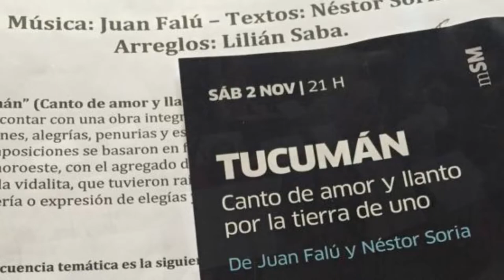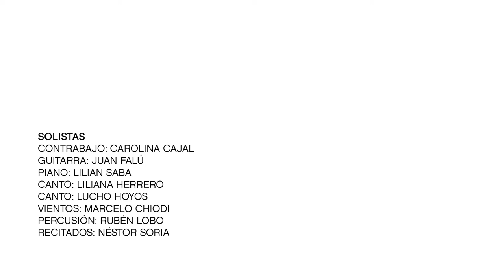CANTATA TUCUMÁN - Juan Falú - Coro Municipal de San Martín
CANTATA TUCUMÁN
- Canto de amor y llanto por la tierra de uno –
Arreglos: Lilián Saba.

Elenco / Artistas
Ensamble de Cuerdas
de la Licenciatura de Música Argentina de la UNSAM:
Lucas Cáceres, Vera Seyda, Cecilia Jury.

Coro Municipal de Gral. San Martín
Coral Joven  -Soc. Coral Alemana Villa Ballester-
Director: Federico De Ferrari

Solistas:
Juan Falú, Guitarra
Lilián Saba, Piano
Liliana Herrero, Canto
Lucho Hoyos, Canto
Marcelo Chiodi, Vientos
Carolina Cajal, Contrabajo
Rubén Lobo, Percusión
Irene Cadario, Violín

Recitados:
Néstor Soria

 Coro Municipal San Martín

Sopranos: Natalia Almaraz, María Luz Barreto, Azul García, Sofía Peltier, Jesica Silveriño.
Contraltos: Tamara Barrera, Nicole Ponce, Tamara Legnazzi, Anna Tamburrino.
Tenores: Lucas Ballón, Francisco Chávez, Federico Corsani, Eduardo Misirlian, Matías Pascual.
Barítonos: Isaac Funes, Yamil Matos.
Bajos: Rodolfo Vedda, Marcos Wappner.

Coral Joven Soc. Coral Alemana V. Ballester

Sopranos: Irina Adjemian, Milena Conde, Gisele Francescutti, Azul García, Jimena Godoy, Stefanía Landoni, Romina Pachay, Sofía Peltier, Melina Pessina, Evelyn Segade.

Contraltos: Tamara Barrera, Natalia Bertoni, Natalia Galvagno, Deborah Gutiérrez, Nicole Ponce, Anna Tamburrino.

Tenores: Lucas Ballón, Diego González, Roni Krin, Carlos Llordén, Nicolás Melgar, Facundo Sánchez, Facundo Seghezzo.

Barítonos: Sebastián Feil, Nicolás Janczuk, Marco Santagata.

Bajos: Carlos Hartkopf, Sebastián Peña.

organizadores:
Municipalidad de San Martín
Universidad Nacional de San Martín
autoridades
Intendente Gabriel Katopodis
Secretaria para la Integración Cultural,
Educativa y Deportiva Nancy Capelloni
Subsecretaría de Cultura Lucía Santarone
Rector Carlos Greco
Decana Instituto de Artes Mauricio Kagel Laura Malosetti Costa
Director DGE Lectura Mundi Mario Greco

*Diseño y edición de video: "Lechuzza" Diseño gráfico y Web.
*Supervisión general: FDF
Junio pandémico 2020